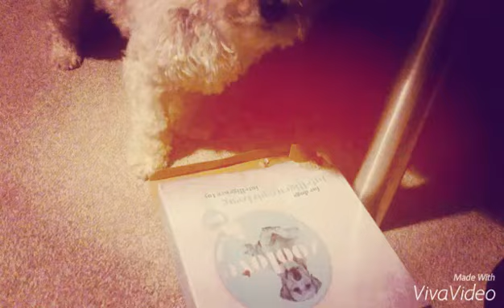Wat doe je met de doos van een EDUCATIEF spel?? Mei 2016